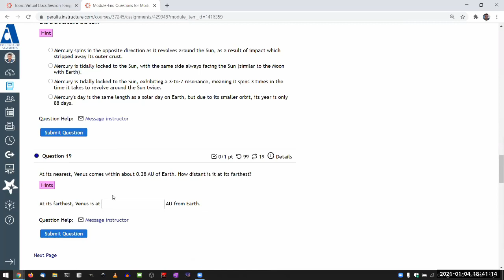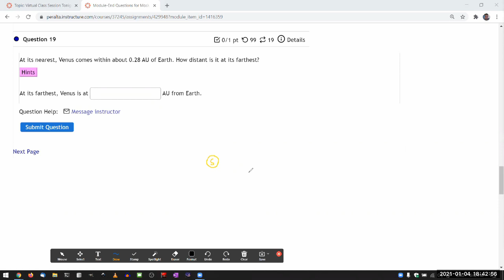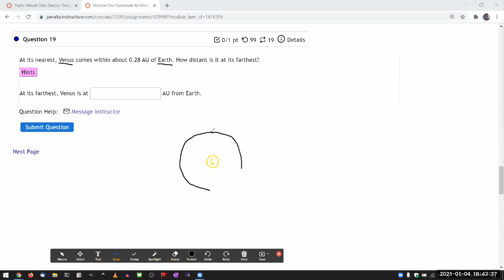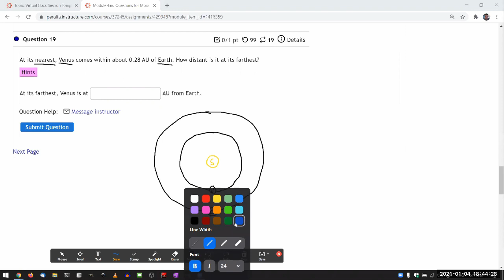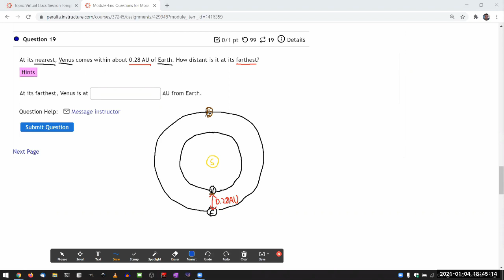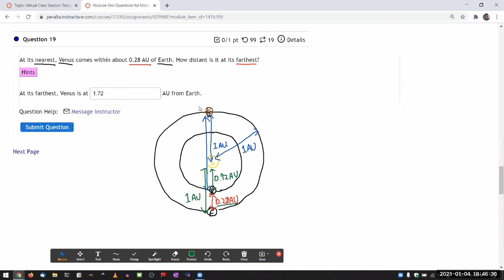OpenStax Astronomy - Chapter 10, Question 29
Recording from Fall 2020 ASTR 1 class.